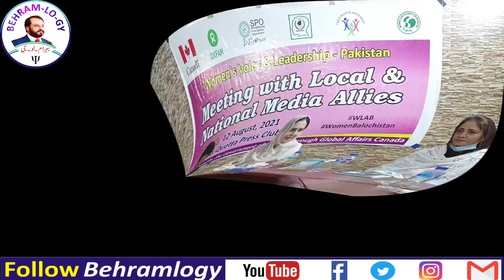Women Empowerment| Women Lead Alliance | Ms. Mahjabeen Sheeran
Meeting with Local and National Media Allies Held at Quetta Press Club by Women Lead Alliance Balochistan on following 04 Points, Implementation of Domestic Violence Balochistan Act, and Implementation of Gender Equality Policy for Balochistan, Prohibition of Child Marriages Bill and Establishment of Provincial Commission on the status of Women. Ms. Mahjabeen Sheeran Parliamentary Secretary for Women development Participated and shared Government of Balochistan efforts over women issues. Mr Abdul Khaliq President Quetta Press club also share his point of view and promised to support Women Lead Alliance Balochistan efforts, further Mr. Manzoor Ahmed reporter to ARY News requested to nominate 02 WLAB members for coordination with Media.